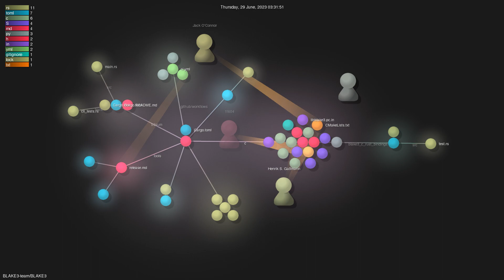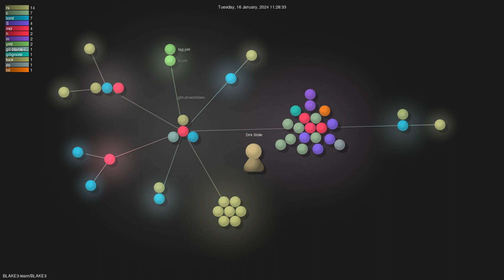BLAKE3-team/BLAKE3 - Gource visualisation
Author: BLAKE3-team
Repo: BLAKE3

Description: the official Rust and C implementations of the BLAKE3 cryptographic hash function
Starred: 4826
Forked: 324
Watching: 78
Total commits: 614
Initial commit: Mon Dec 2 16:52:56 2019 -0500
Total number of files: 98